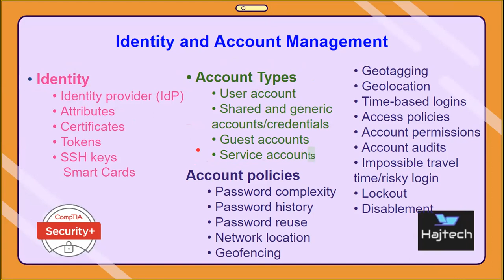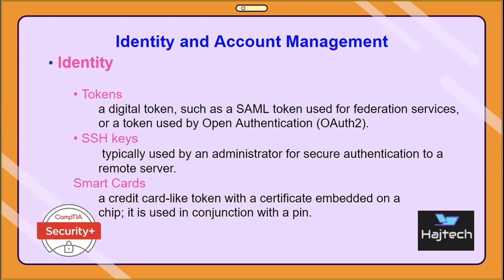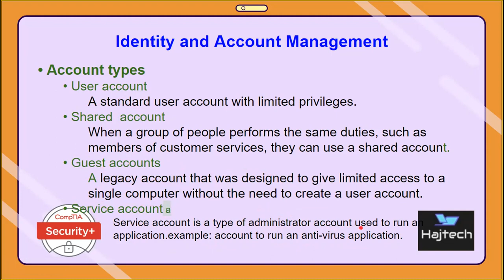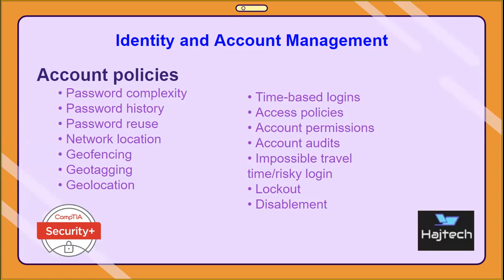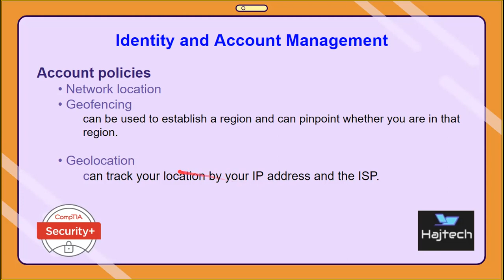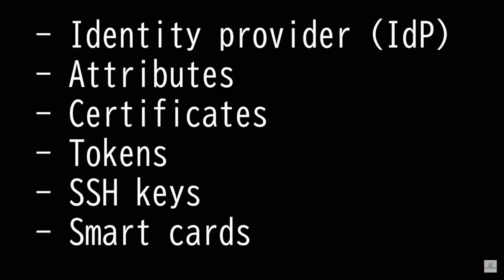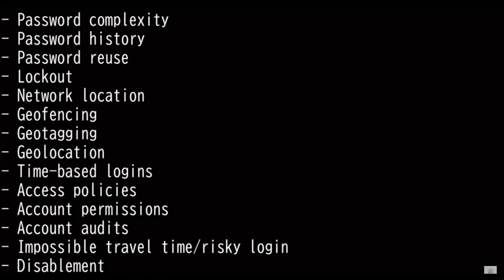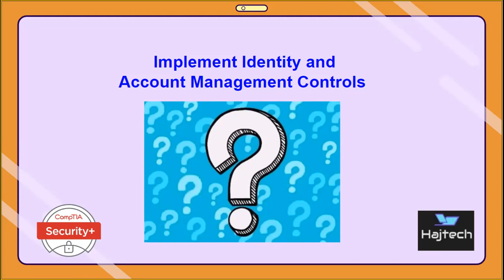Hajtech CompTIA Security+ عربي| Arabic Identity and Account Management s923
Hajtech  CompTIA Security+ عربي| Arabic